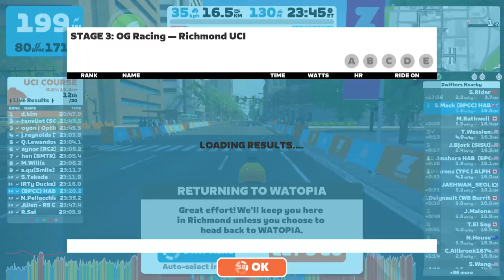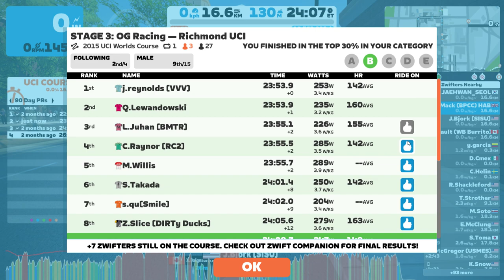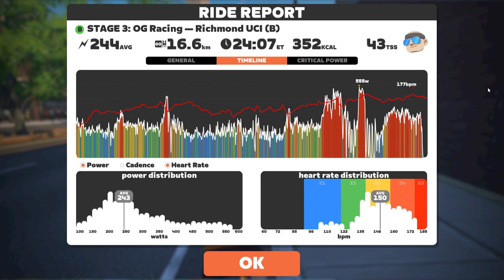Governor St Purgatory // Zwift OG Series // Richmond UCI 1 Lap // Cat B